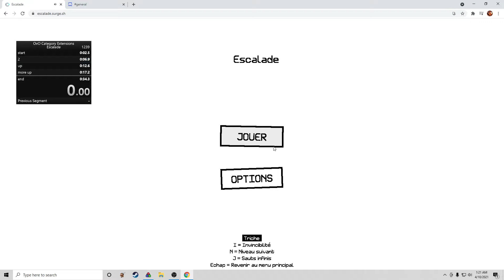Escalade en 33.68 secondes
rebinding strats suidhfgvjldkznf